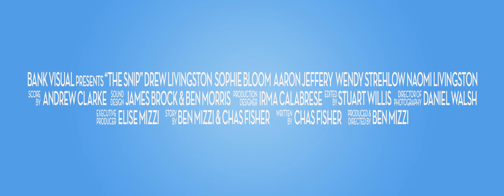The Snip Teaser Trailer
Teaser Trailer for the 2019 Australian short film, The Snip.

Starring Drew Livingston, Sophie Bloom, Aaron Jeffrey, Wendy Strehlow and Naomi Livingston.

World Premiere at Flickerfest 2019

Directed by Ben Mizzi
Written by Chas Fisher
Executive Producer Elise Mizzi
Director of Photography Daniel Walsh
1st AD Lenny Choy
Edited by Stuart Willis
Sound Design James Brock, Ben Morris
Gaffer Jeremy Shaw
Production Designer Irma Calabrese
Sound Recordist Todd Jacobs
Best Boys Nick Shaw, Paulo Mouscci, Alastair Woods
Camera Assistant Luiz Sequeria
Hair and Makeup Zoe Griffith
Hair and Makeup Assist Sunny Fong
Art Dept Assist Megan Norris
Continuity Mikaeli Stanton
On Set Stills Jeremy Shaw
Colourist Juan Melara